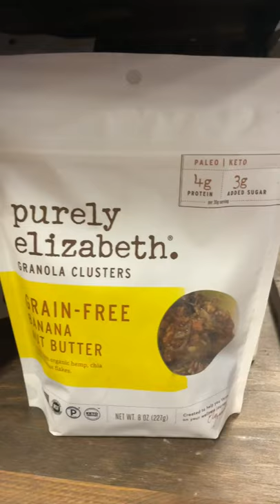What does a Furman University Student Eat in a Day?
Check out the Dining Hall menu to see what Furman students are eating this week

What if you could graduate college with an advantage over the rest? Our quality academics combined with numerous opportunities for hands-on learning provides the foundation for a life of purpose and success. Still don't believe us? The Princeton Review ranks Furman 15th for “The Top 20 Best Schools for Making an Impact” which attests to the skills and knowledge our graduates can bring to the table. See the rankings